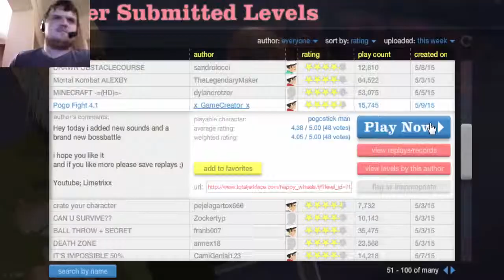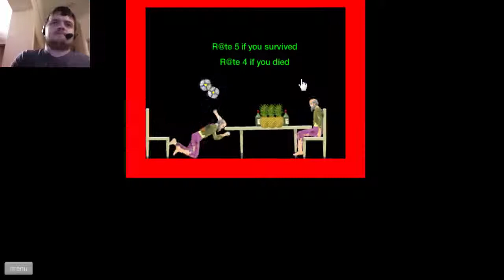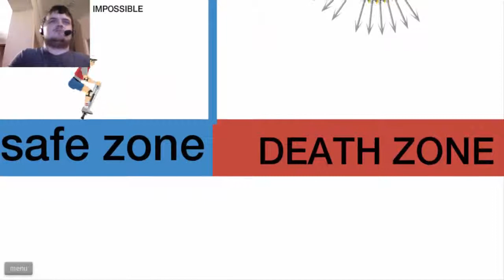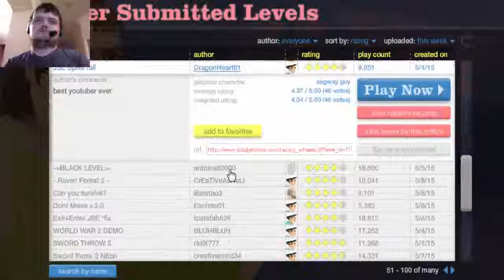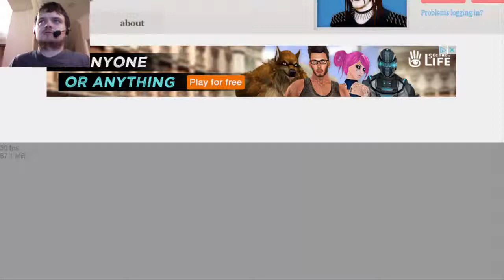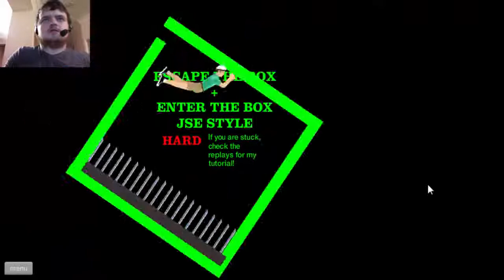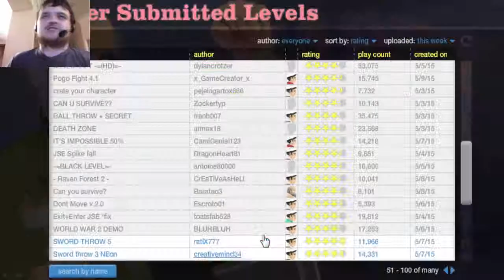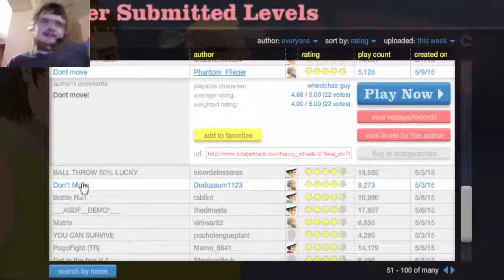PENIS POWER!!!!!! (Happy Wheels #3)